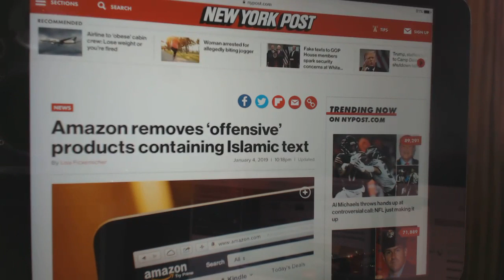🔴 AMAZON Bends Over For Islam; Plus, 1st Amendment Rights, Styxhexenhammer666 'Devil' Worship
De-Militarize 2. De-Monetize 3. America First Marcus Conte for United States Senate for New York: - 100% Election Integrity - Reduce Military Spending By 80% - Raise The Corporate Tax Rate To 80% - Cap Individual Income Tax @ 10% or Less - Make Tax Evasion & Tax Avoidance Illegal Again - Make Taking Bribes & Bribing Politicians Illegal Again - FREE Universal Single Payer Healthcare For All - FREE College Tuition at City & State Universities - Expunge All Student Loan Debt - Convert US Power Grid to 95% Wind & Solar by 2024 - Term Limits for both House & Senate (2 - two-year terms max) - Public Hand Counted Paper Ballots for Every Election - Close the FBI & CIA - Raise The Minimum Wage To A Living Wage - End Mass Incarceration And The Poverty Draft - Legalize All Drugs - Restore Full Right To Bear Arms [censored/deleted YouTube videos] WAKE YOURSELF UP Spiritual Enlightenment Right Here, Right Now [2012] by Marcus Conte [FREE] [$1] CC-BY 4.0 - Select MC Logo Art & Music by One Manc Banned Song: Mr Know It All – Album: Paralysis Analysis Spotify ITunes _ Statements of opinion on matters of public concern are constitutionally protected free speech. New York Times Co. v. Sullivan, 376 U.S. 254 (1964)
Marcus Conte